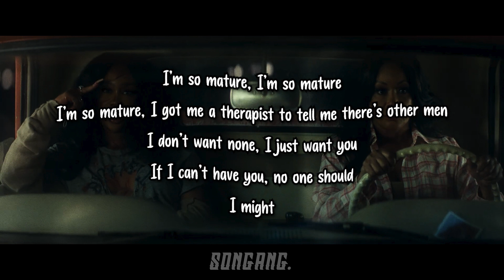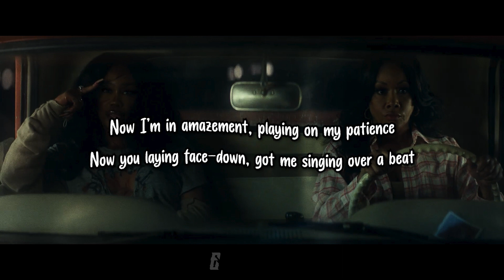SZA - BILL KILL (Lyrics)